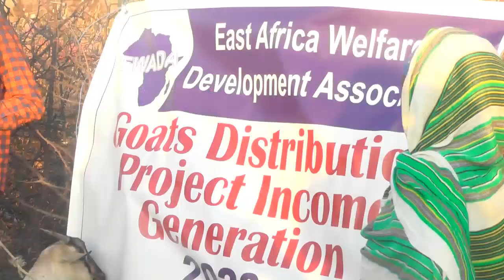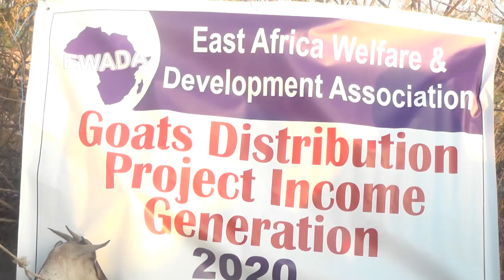Hayada Ewada Oo Deeq Xoola Ku Wareejisay Qoys Danyar Ah